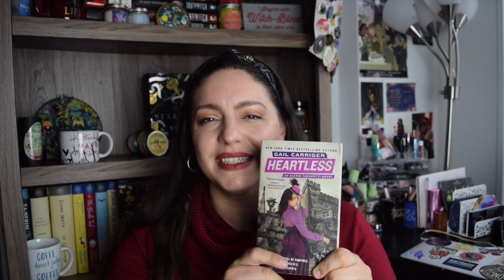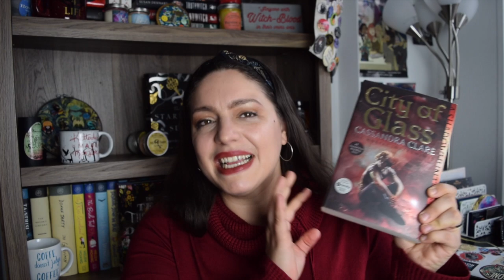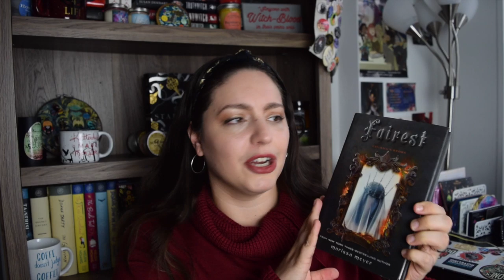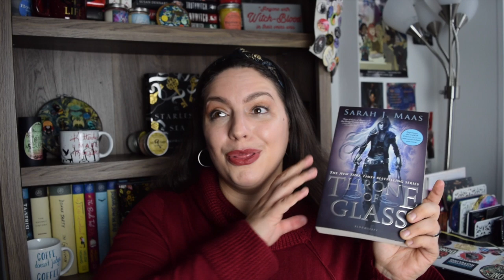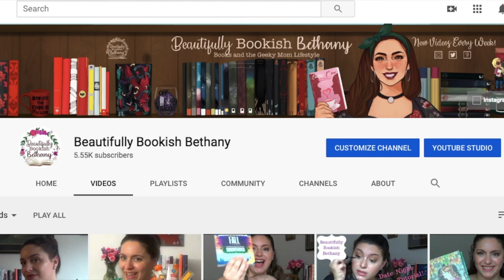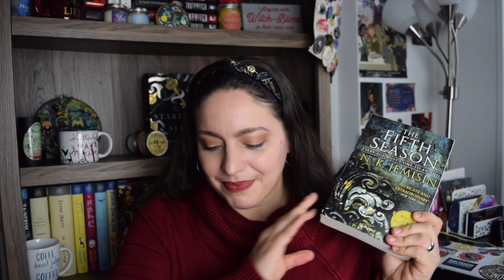Best Books of the Decade | Reflecting on 10 Years of Life & Reading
After seeing a video from @meltotheany reflecting on her 10 years on Goodreads, I was inspired to dig back into my favorite book of the year for the past decade and make this video reflecting on the past 10 years of my life and how my reading and favorite books of each year intersect with that. I hope you guys enjoy this trip back in time!

| FAVORITE BOOKS |
2010- The Distant Hours by Kate Morton & Dune by Frank Herbert
2011- Under the Banner of Heaven by John Krakauer
2012- Heartless by Gail Carriger
2013- City of Glass by Cassandra Clare
2014- Textual Poachers by Henry Jenkins
2015- Fairest by Marissa Meyer
2016- Heir of Fire by Sarah J Maas
2017- Forest of a Thousand Lanterns by Julie C. Dao & The Fifth Season by N.K. Jemisin
2018- The Name of the Wind by Patrick Rothfuss (thanks to @LienesLibrary for this one)
2019- The Starless Sea by Erin Morgenstern

- BOOKISH MUGS from @CreativeLeighCrafts BETHANY15

Amazon Wish List